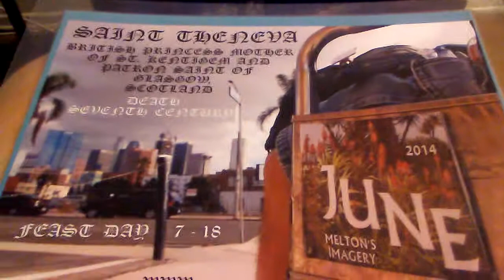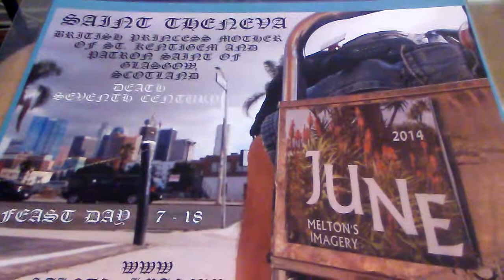LATEST SAINTS IMAGERY... ALTERED SEVERAL TIMES BY THE MORMON CULT ON HAND.